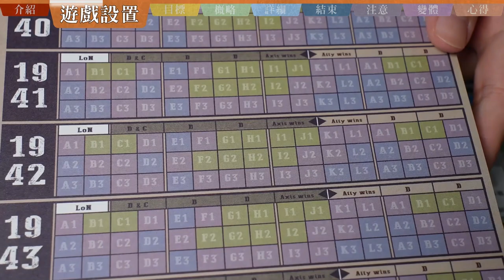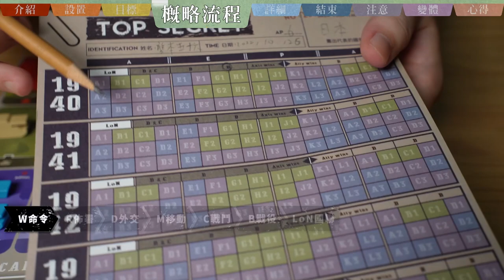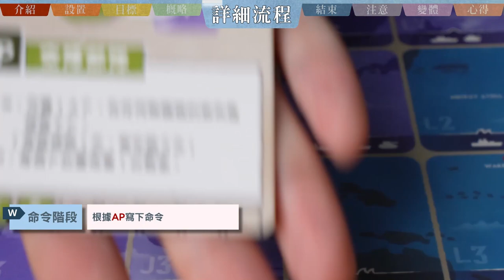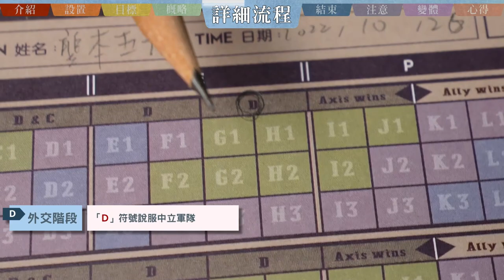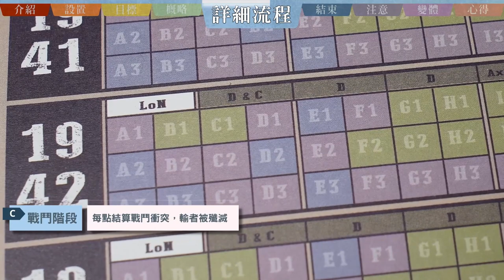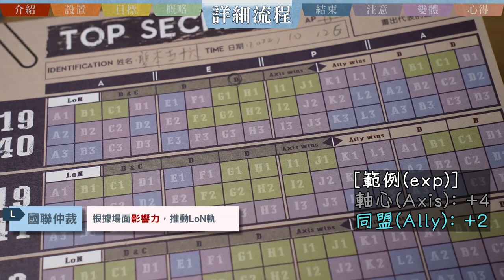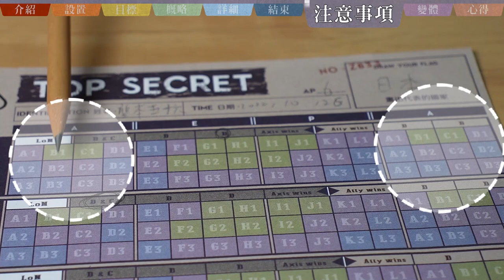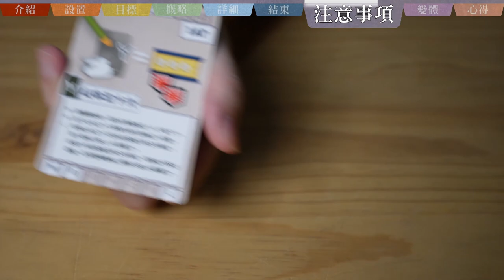War & Write II | On paper, write down your own World War II! boardgame spiel tutorial (寫戰)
Please be sure to enable CC subtitles! If there are any revisions, they will be pinned in the comments section.

🔺Game Title: "War & Write II"
🔺Number of Players: 2-5👤 | Playtime: 30+ minutes🕘
🔺Game Introduction:
Players will take on the roles of either the Allies (Soviet Union/USA/UK) or the Axis (Germany/Japan) and together, they will fight from 1940 to 1945 on the world map. Can this time's strategy overturn historical facts?

🔺Mechanics:
Area Movement
Paper-and-Pencil Game
Simultaneous Action Selection

🔸Game Overview🔸
00:00 Game Introduction
00:35 Central Setup
01:21 Player Setup
02:41 Game Objectives
03:09 Overview of Gameplay

🔸Detailed Gameplay🔸
04:03 Orders (W)
05:17 Deployment (R)
05:32 Diplomacy (D)
06:21 Movement (M)
06:44 Combat (C)
07:26 Battles (B)
08:06 United Nations (L)
09:03 Victory and Defeat Determination

🔸Other Segments🔸
09:33 Important Notes
10:55 Variant Rules
12:06 Summary and Impressions